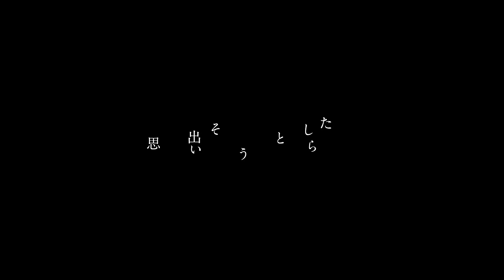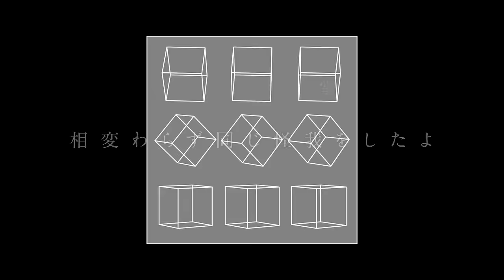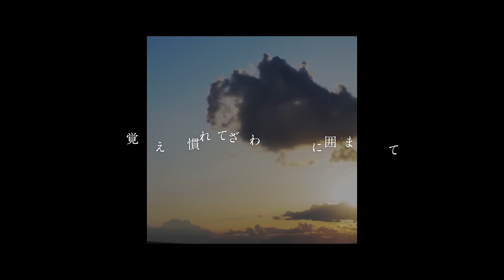BUMP OF CHICKEN「記念撮影」リリックビデオ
BUMP OF CHICKEN「記念撮影」

編曲：BUMP OF CHICKEN & MOR

目的や理由のざわめきからはみ出した　名付けようのない時間の場所に
紙飛行機みたいに　ふらふら飛び込んで　空の色が変わるのを見ていた

遠くに聞こえた　遠吠えとブレーキ　一本のコーラを挟んで座った
好きなだけ喋って　好きなだけ黙って　曖昧なメロディー　一緒になぞった

やりたい事がないわけじゃないはずだったと思うけど
思い出そうとしたら　笑顔とため息の事ばかり

ねぇ　きっと
迷子のままでも大丈夫　僕らはどこへでもいけると思う
君は知っていた　僕も気付いていた　終わる魔法の中にいた事

昨日と似たような繰り返しの普通に　少しずつこっそり時間削られた
瞬きの向こうに　いろいろいくつも　見落としたり　見落としたふりしたり

あれほど近くて　だけど触れなかった　冗談と沈黙の奥の何か
ポケットには鍵と　丸めたレシートと　面倒な本音を　つっこんで隠していた

固まって待ったシャッター　レンズの前で並んで
とても楽しくて　ずるくて　あまりに眩しかった

そして今
想像じゃない未来に立って　相変わらず同じ怪我をしたよ
掌の上の　動かない景色の中から　僕らが僕を見ている

目的や理由のざわめきに囲まれて　覚えて慣れて　ベストを尽くして
聞こえた気がした　遠吠えとブレーキ　曖昧なメロディー　一人でなぞった

言葉に直せない全てを　紙飛行機みたいに
あの時二人で見つめた　レンズの向こうの世界へ　投げたんだ

想像じゃない未来に立って　僕だけの昨日が積み重なっても
その昨日の下の　変わらない景色の中から　ここまで繋がっている

君は笑っていた　僕だってそうだった　終わる魔法の外に向けて

今僕がいる未来に向けて